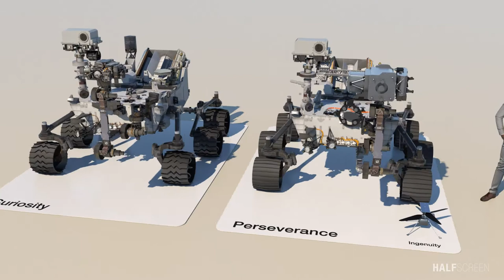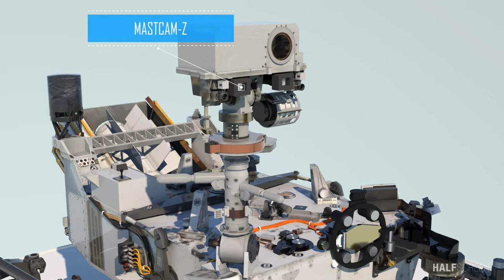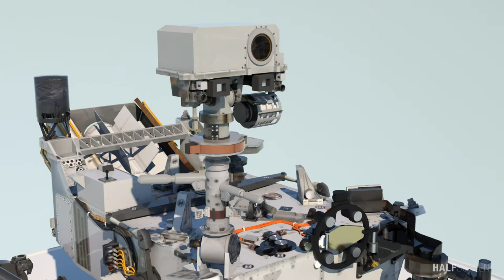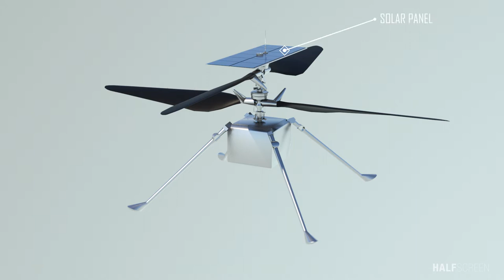Inside NASA's Perseverance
Here is a basic look into NASA's Perseverance in 3D.

Similar to Curiosity, a second car-size Mars rover, named Perseverance, landed in Mars in 2021.
The key objective for Perseverance's mission on Mars is astrobiology, including the search for signs of ancient microbial life.  The rover's first mission is to collect and cache Martian rock and broken rock and dust.

The product I used to recreate this animation.

Logitech MX Master 3 Advanced Wireless Mouse - Graphite